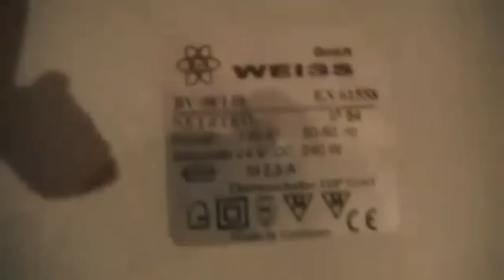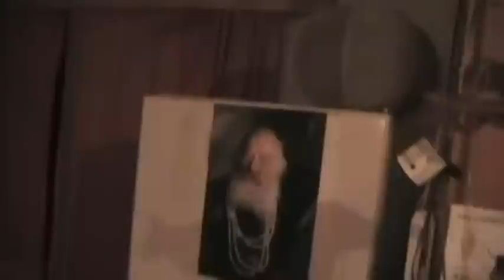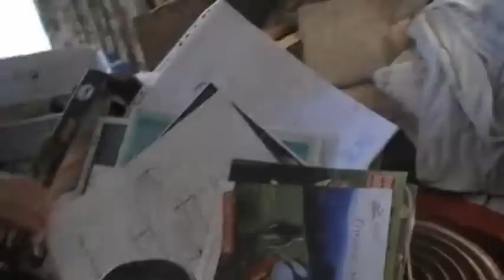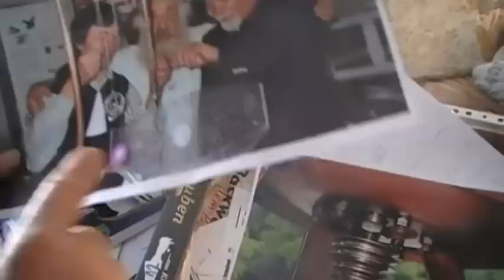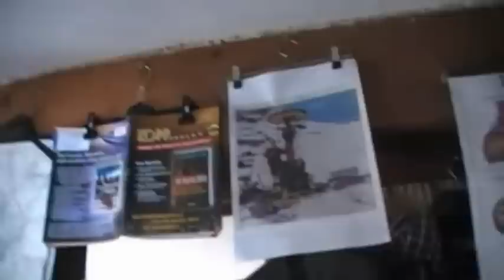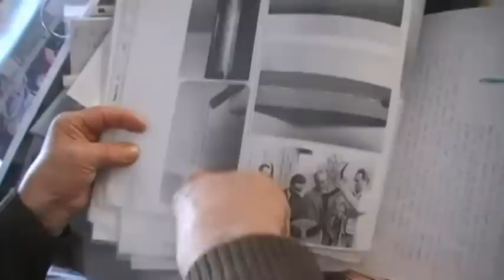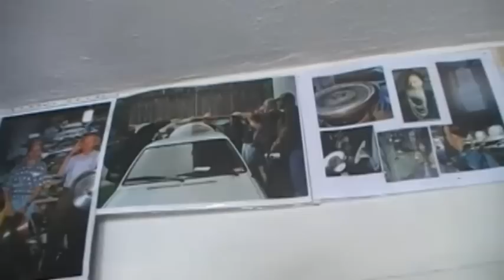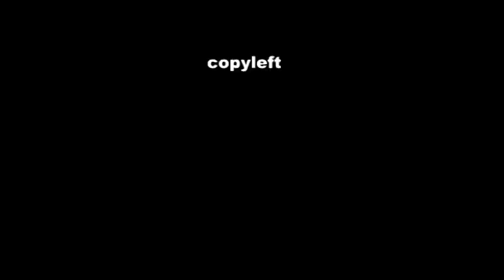Fritz Watzl - Der letzte Zauberlehrling Schaubergers ganz privat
Fritz Watzl Besuch 2011
Auf der Spur der Repulsine mit vielen privaten Hintergrundinformationen.